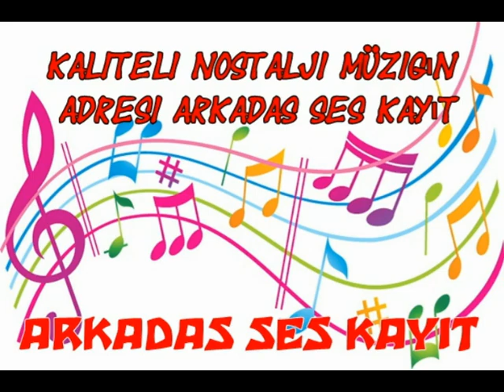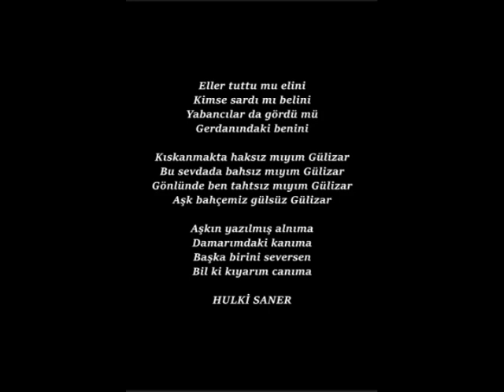Emel Sayın Gülizar CD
Söz Müzik Hulki Saner

Eller tuttu mu elini
Kimse sardı mı belini
Yabancılar da gördü mü
Gerdanındaki benini

Kıskanmakta haksız mıyım Gülizar
Bu sevdada bahsız mıyım Gülizar
Gönlünde ben tahtsız mıyım Gülizar
Aşk bahçemiz gülsüz Gülizar

Aşkın yazılmış alnıma
Damarımdaki kanıma
Başka birini seversen
Bil ki kıyarım canıma

HULKİ SANER